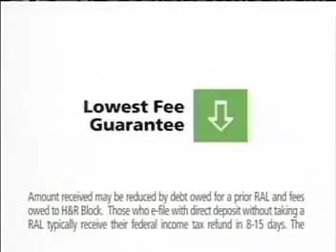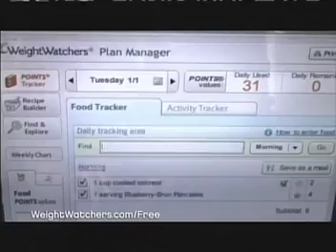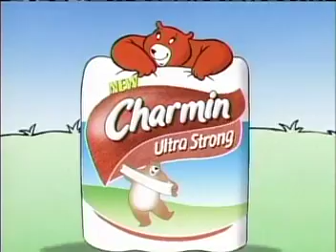ATWT 1 21 08